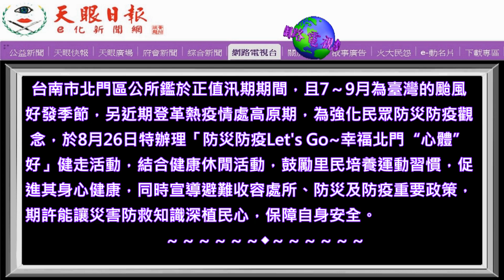防災防疫Let's Go幸福北門～心體～好健走活動